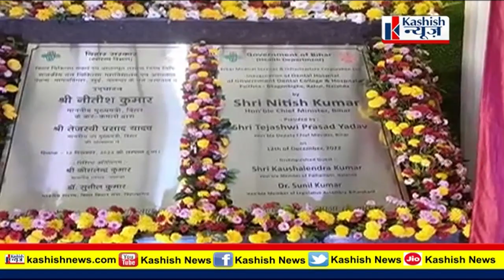CM Nitish ने मंच से कह दिया- चिंता मत कीजिए मेरे बाद Tejashwi सबकुछ करते रहेंगे...सुन लीजिए